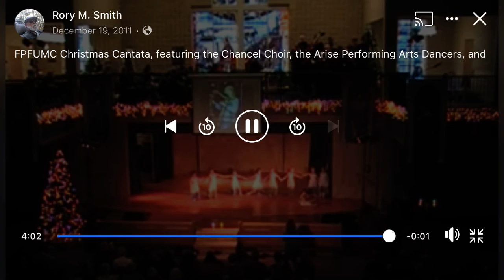Tomorrow Shall Be my Dancing Day